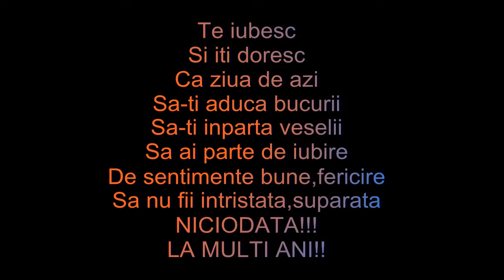mama te iubesc !!